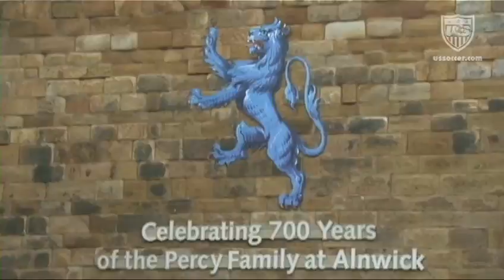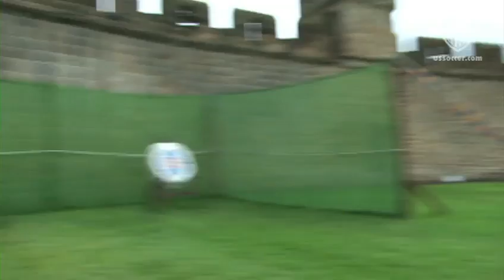Classic Castle and WNT Wizards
On a day off in England, the U.S. WNT visited the spectacular Alnwick Castle, one of the largest inhabited castles in Europe, which served as a location for filming scenes inside and outside of Hogwarts in several of the Harry Potter films.